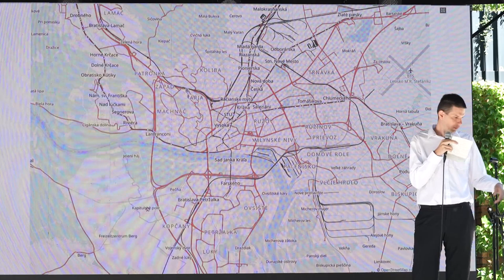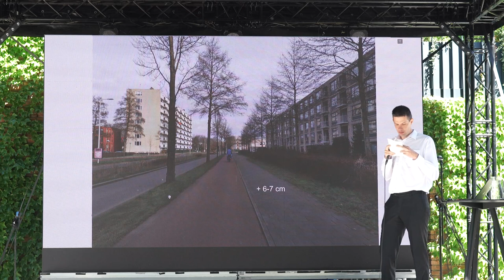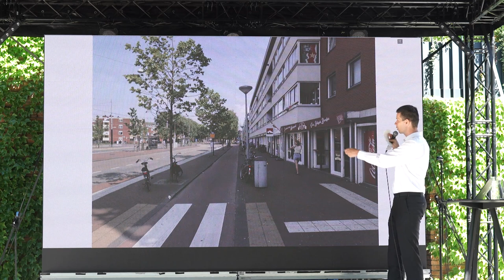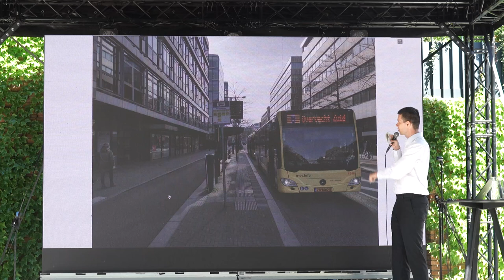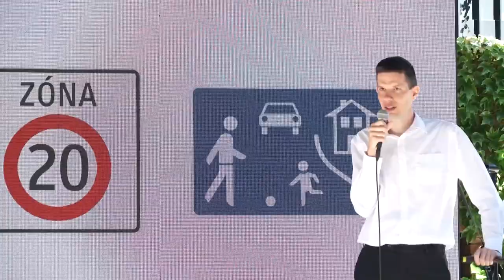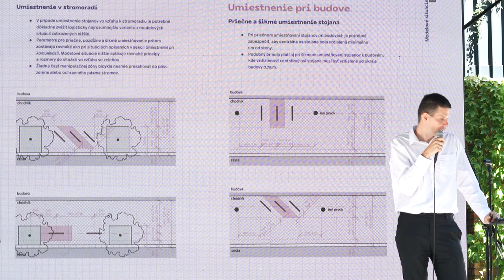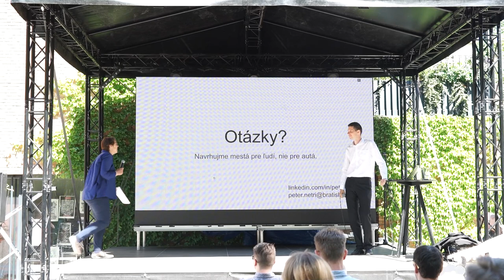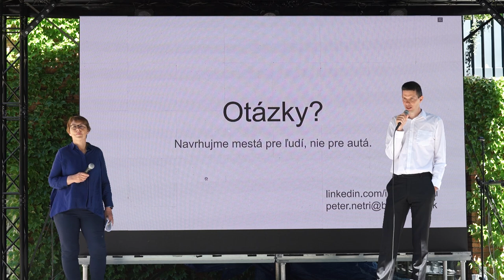Cyklomestá 2022 - Peter Netri - Ako na kvalitnú cyklodopravnú infraštruktúru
Desať rokov navrhuje riešenia a radí v oblasti udržateľnej mobility. V súčasnosti ako zamestnanec hlavného mesta pomáha rôznym útvarom mesta ako dopravný konzultant. Silne inšpirovaný Holandskom je tvorcom nápadov ako redizajnovať ulice na Slovensku pre ľudí a s prioritou udržateľnej dopravy. Pomáha pri navrhovaní a implementácii vyhradených pruhov pre verejnú dopravu a je spoluautorom regulácie parkovania v Bratislave. V Bratislave navrhuje sieť cyklotrás novej generácie, ktorá podľa jeho slov nebude mať na Slovensku obdobu. Zapája sa do legislatívnych procesov v oblasti dopravy. Je spoluautorom Plánu Bratislava, v minulosti viedol OZ Cyklokoalícia.